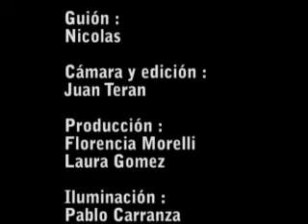Las cartas...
Ai ta mi video minuto  de hoy :)